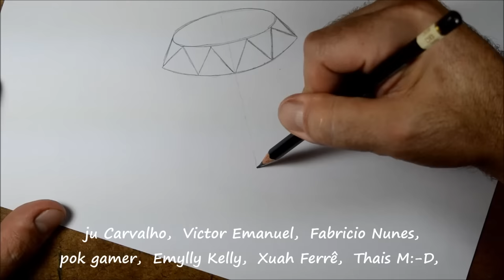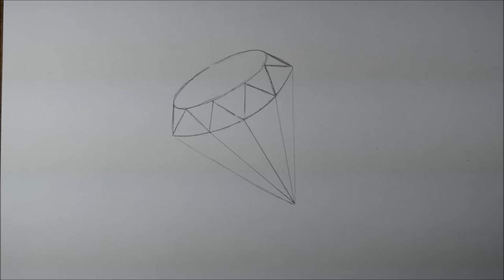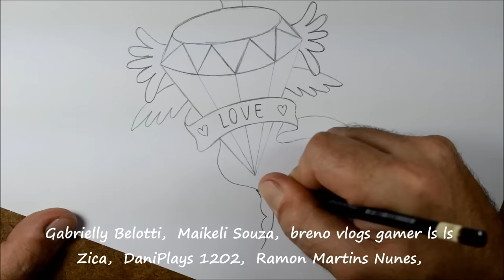Como desenhar DIAMANTE estilo TATOO - passo a passo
Materiais usados para esse vídeo:

Lápis 3B  KOH-I-NOOR  em todo o desenho
Borracha Faber Castell, Régua comum
Apontador  e  Papel A4 (folha comum).